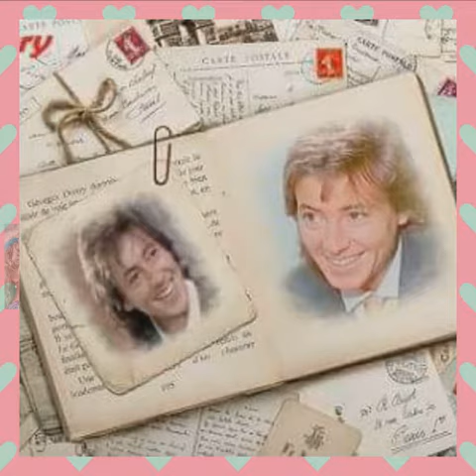I love you Gustavo!!!!